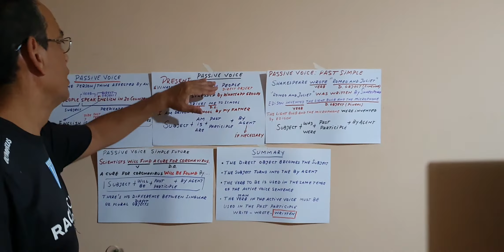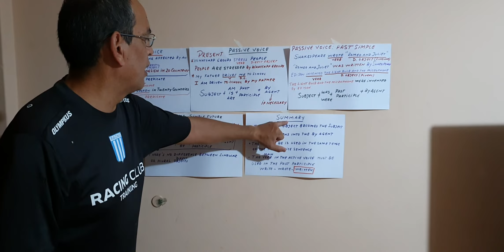Passive Voice 5th year high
Passive voice present, past and future